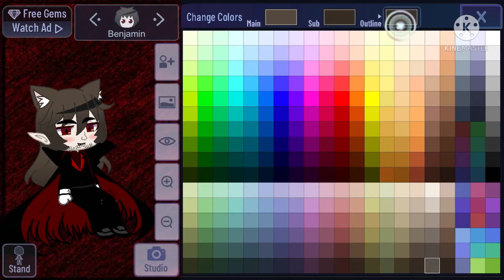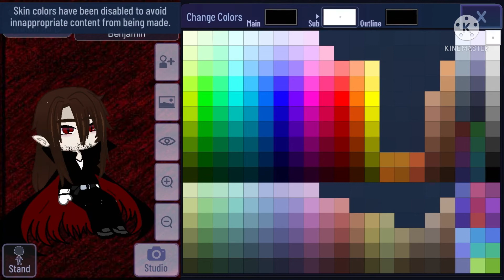I remade the vampire guy! (Read description before watching)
This video is really fast due to time restrictions so if you need to, I would put the video at 0.25 speed